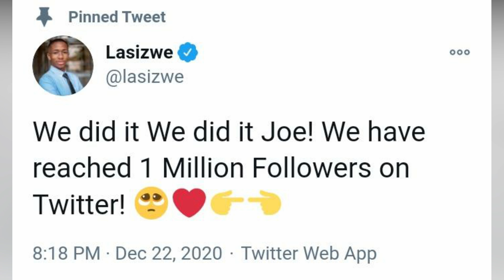Congratulations To Lasizwe Dambuza